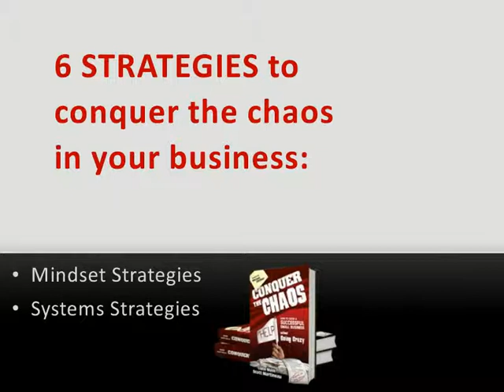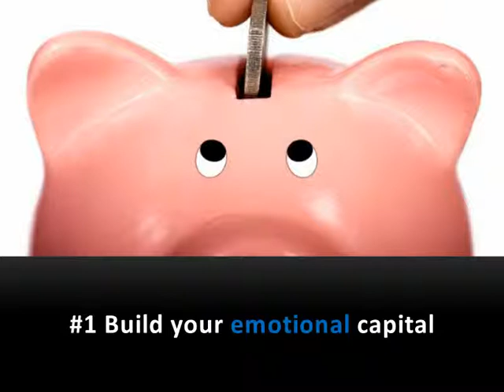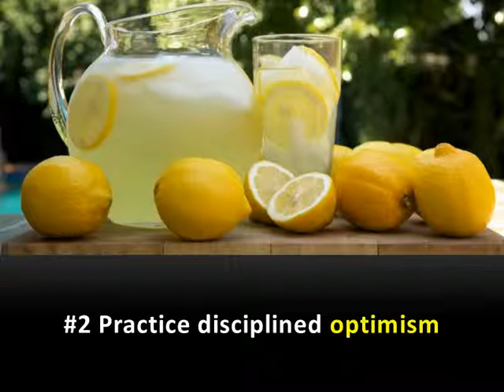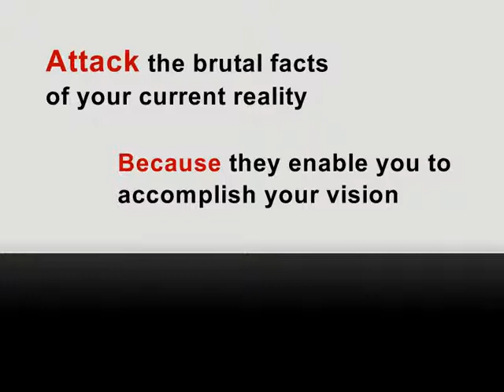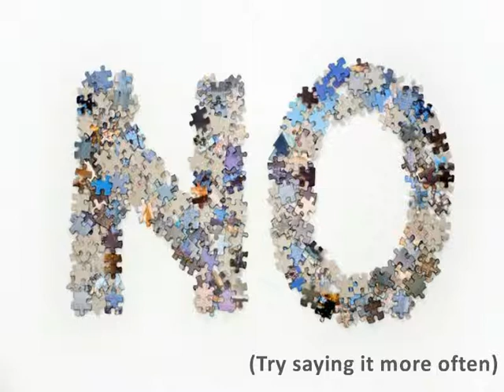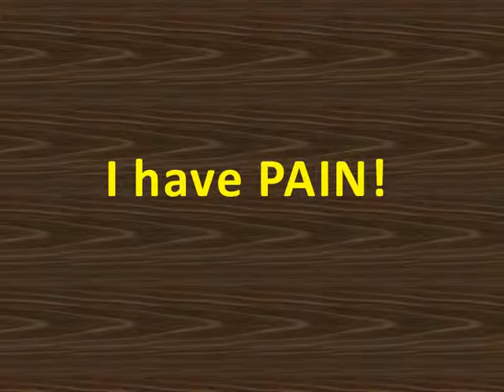Nevada State Bank Webinar with Scott Martineau - How to Conquer the Chaos Part 2. Watch now!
Welcome to Nevada State Bank's monthly webinar, featuring Scott Martineau, Co-Founder of Infusionsoft. Discover how your company can conquer the chaos and beat the competition. He has made a career out of helping thousands of entrepreneurs grow their businesses quickly, efficiently and profitably.  In this online event, he presents a six-step formula to help your small business conquer the chaos so you can out-market large companies and other competitors.

Nevada State Bank has been in the business of helping small business grow in Nevada for over 50 years. We make it a priority to understand your business and strive to give our clients the best business banking experience possible. Whether you are looking for your first business loan to start the business of your dreams or need some financial advice, Nevada State Bank is your resource. Come visit one of our eight business centers across Nevada today to learn why so many small businesses bank with us!